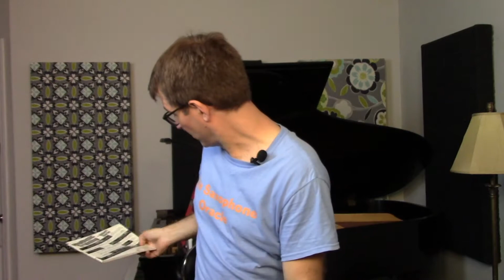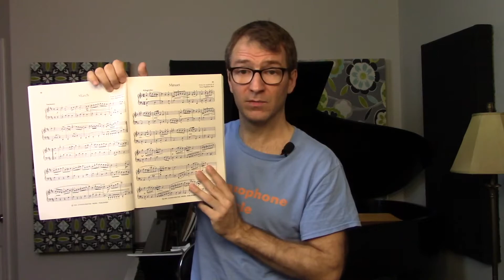Sight Reading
The oracle discusses sight reading and offers some tips on how to go about practicing this essential skill.